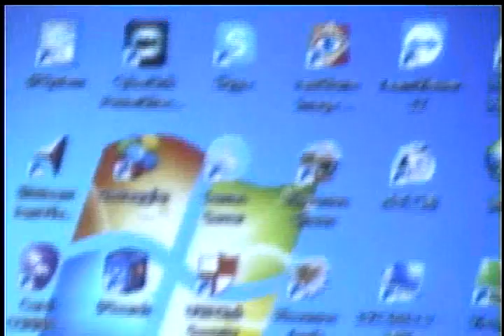Video 20171022 130519操持前賢的說明 讀經教育研習暨親職講座